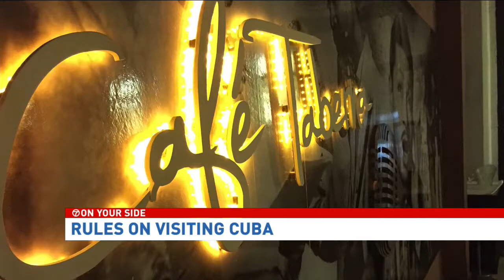TRAVELING TO CUBA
It's illegal, per the US government, for Americans to travel to Cuba as tourists.  So, how did we get to go?